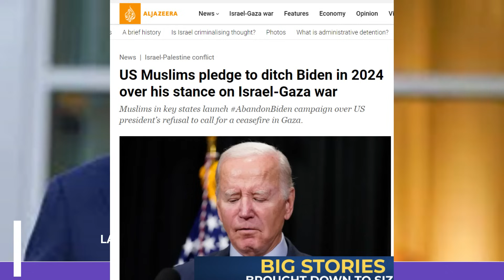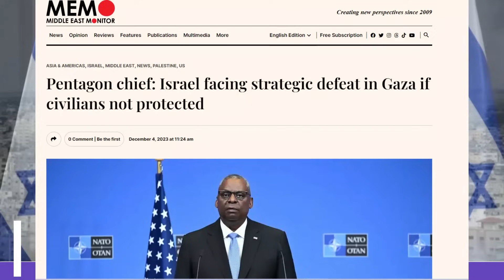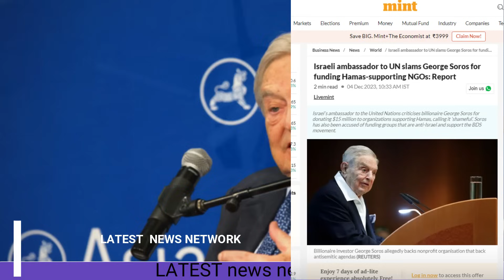भारत-इजरायल ने खोला मोर्चा||मालदीव से दो कदम पीछे हुआ भारत||दो तरफ से घिरे जॉर्ज सौरौस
India-Israel opened front
India is two steps behind Maldives
George Souraus surrounded on two sides
भारत-इजरायल ने खोला मोर्चा
मालदीव से दो कदम पीछे हुआ भारत
दो तरफ से घिरे जॉर्ज सौरौस